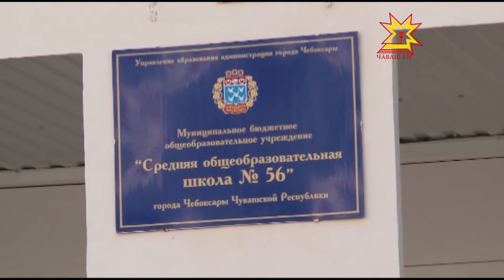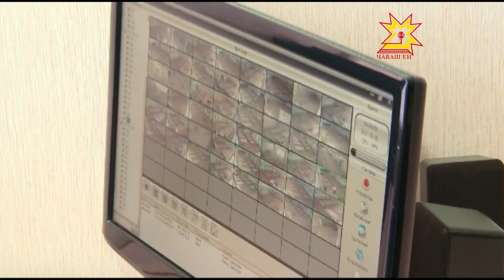Для девятиклассников страны наступила экзаменационная пора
В республике иностранный язык выбрали  больше 600 учеников. Ребята сдавали экзамены в 12 пунктах проведения.